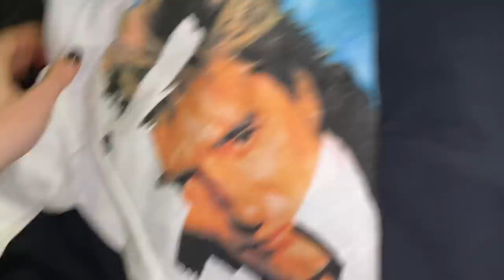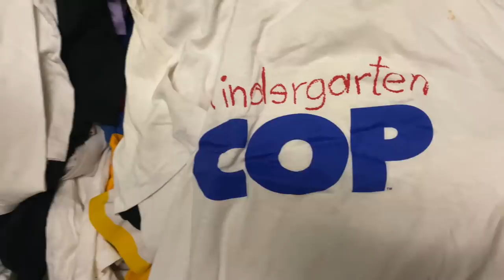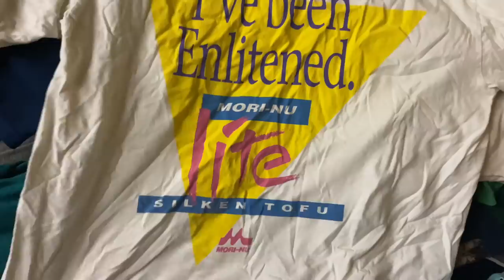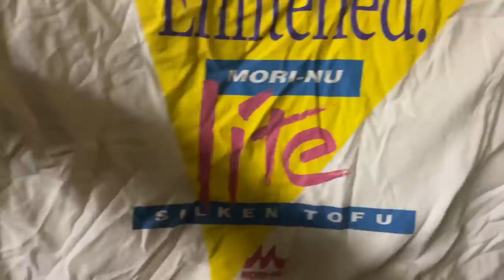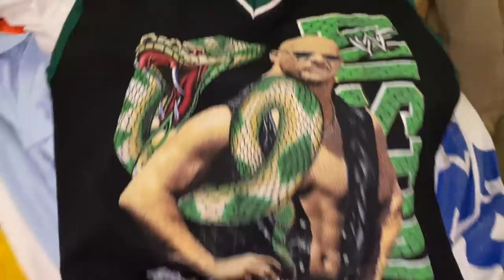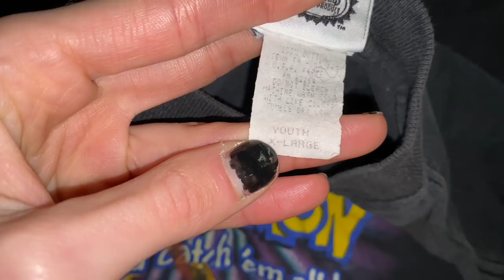I FOUND GRAILS AT A VINTAGE WAREHOUSE!